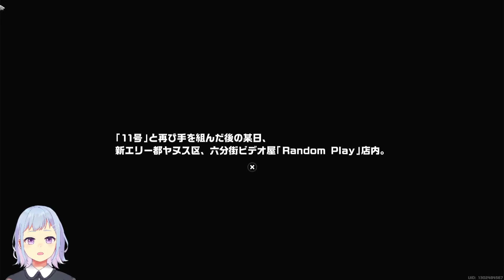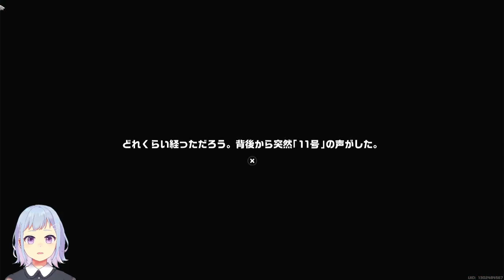ゼンレスゾーンゼロ＃12｜忠誠心が全て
いつかトリガーさんにも会いたいね